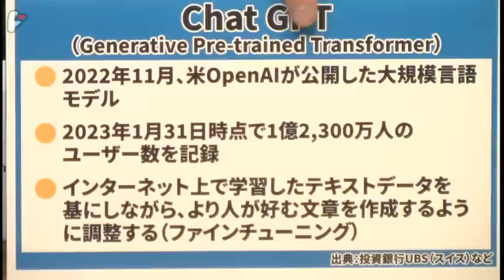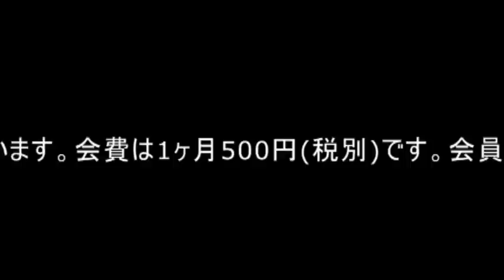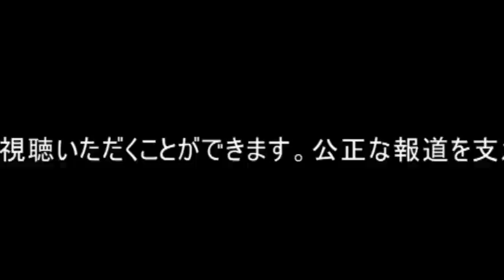東中竜一郎×宮台真司×神保哲生：ChatGPTが投げかけるAI新時代の諸課題とその先に見えるもの【ダイジェスト】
ゲスト：東中竜一郎氏（名古屋大学大学院情報学研究科教授）

　誰でも使えるAIが登場した。ChatGPTというAIだ。これを2022年11月にアメリカのオープンAI社がネット上に無料で公開したことで、一般の市民がAIの急速な発達を身をもって実感することになった。

　しかし、ChatGPTはAIの「すごさ」と「やばさ」の両方をわれわれに体感させてくれる。

　マル激では2014年から3度、AIを様々な角度から取り上げてきたが、当時から、AIが特定の職業を奪うのではないかとか、教育の妨げになるのではないかといった懸念が指摘されてきた。しかし、その段階ではいずれもどこか遠い未来の話のような感覚があったことは否めなかった。しかし、ChatGPTが吐き出してくる、ごく自然でしっかり論理立てされている文章を見れば、その懸念がいよいよ現実のものになってきたと感じる人は多いだろう。

　しかし、何はともあれ、まずはChatGPTを正当に評価する必要がある。これが生成する文章だけを見て、AI技術が突如として大幅に進歩したと考えるのはちょっと早計かもしれない。

　ChatGPTというのは、オープンAI社が開発した「大規模言語モデル（LLM）」だ。インターネット上の文章を学習し、間違った出力をする場合は正しい回答を再び学習させることによって精度を上げている。このようなきれいな文章を生成するためには、単にネット上の文章を学習させるだけではだめで、入力文と応答文の実例を覚えさせる「ファインチューニング」や、人間の望むような回答を出力させる「アラインメント」といった作業が必要になる。そしてそのかなりの部分は人間の手で行われていると、名古屋大学大学院情報学研究科教授で対話型AIが専門の東中竜一郎氏は説明する。

　専門家にとっては大規模言語モデル自体は数年前から登場しており、ChatGPTの技術は必ずしも真新しいものには見えないそうだ。強いて言うならば、何年もかけて大規模な学習データを蓄積させた点は目を見張るものがあるといったところか。しかし、ChatGPTが世界的に広く、しかも無料で公開されたことで、世界中で多くの人がAIが便利なツールになり得ることを実感してしまった。と同時に、AIの脅威や問題点も指摘されるようになり、AIは政治的なアジェンダとして広島サミットのデジタル大臣会合や教育大臣会合でも議題に上っている。

　一方、世界では各地でChatGPTの使用を制限する動きがみられる。イタリアでは個人情報漏洩の恐れがあるとして、2023年3月末に先進国で始めて国内でのChatGPT一時使用禁止に踏み切った。現在は使用禁止が解除されているが、アメリカやオーストラリアでも一部の州の公立学校で、ChatGPTの使用が禁止されている。ただし、学校で使用を禁止する動きの背景には、授業の課題をChatGPTに書かせる生徒が続出することを懸念したものが大半のようだ。

アメリカでは5月2日から、ハリウッドの脚本家約1万1,500人が所属する団体WGA（Writers Guild of America=全米脚本家組合）がストライキを続けているが、組合側の要求の中には、AIで脚本を書くことやAIに自分たちの作品を学習させることを禁止せよというものが含まれている。

　われわれ人間も日々たくさんの話を聞いたり本を読んだりして学習して文章力や表現力を付けていくが、人間が学習することとAIに学習させることの何が違うのかはAI論争の中でも中心的な議題になる。東中教授は現段階ではAIには創作意図があるとはいえない点が人間とは異なると指摘する。AIが吐き出す文章は、外部から与えられた「こういうものが好まれているらしい」という統計情報に基づいたものなので、創作意図は人間側が与えたプロンプトに依存しているという。しかし、われわれ人間が文章を書くときも、「こういうものが好まれているらしい」という判断基準を少なからず考慮に入れているのも事実だろう。

　ChatGPTは何が画期的なのか、生成AIの技術はどこまで来ているのか、その技術が一般市民の手の届くところまで降りてきた今、あらたにどんな懸念が出てきているのか、その懸念は妥当なのかなどについて、名古屋大学大学院情報学研究科教授の東中竜一郎氏とジャーナリストの神保哲生、社会学者の宮台真司が議論した。

東中 竜一郎（ひがしなか りゅういちろう）
名古屋大学大学院情報学研究科教授
1976年大阪府生まれ。99年慶應義塾大学環境情報学部卒業。2008年同大学大学院政策・メディア研究科博士課程修了。博士（学術）。01年日本電信電話株式会社（NTT）入社。20年より現職。NTT人間情報研究所客員上席特別研究員、慶應義塾大学環境情報学部特別招聘教授を兼務。人工知能学会理事。著書に『AIの雑談力』、『おうちで学べる人工知能のきほん』など。

1959年宮城県生まれ。東京大学大学院博士課程修了。社会学博士。東京都立大学助教授、首都大学東京准教授を経て現職。専門は社会システム論。（博士論文は『権力の予期理論』。）著書に『日本の難点』、『14歳からの社会学』、『正義から享楽へ-映画は近代の幻を暴く-』、『私たちはどこから来て、どこへ行くのか』、共著に『民主主義が一度もなかった国・日本』など。

1961年東京都生まれ。87年コロンビア大学ジャーナリズム大学院修士課程修了。クリスチャン・サイエンス・モニター、AP通信など米国報道機関の記者を経て99年ニュース専門インターネット放送局『ビデオニュース・ドットコム』を開局し代表に就任。著書に『地雷リポート』、『ツバル　地球温暖化に沈む国』、『PC遠隔操作事件』、訳書に『食の終焉』、『DOPESICK　アメリカを蝕むオピオイド危機』など。